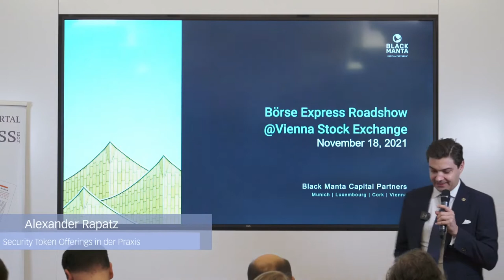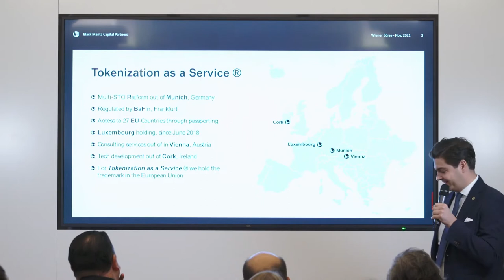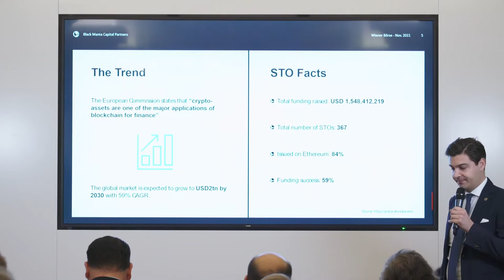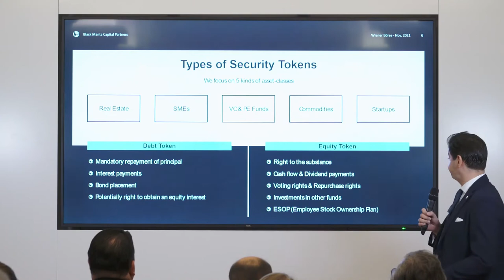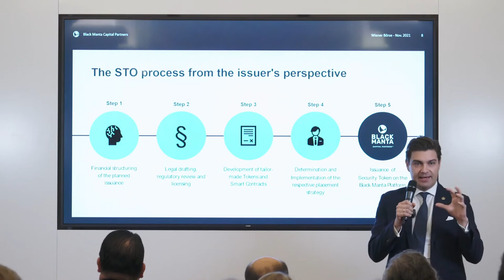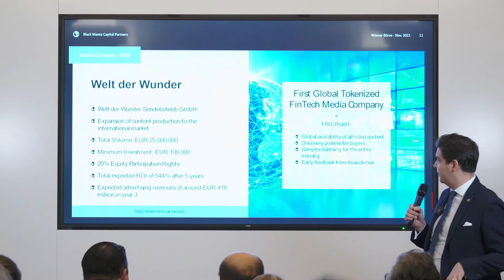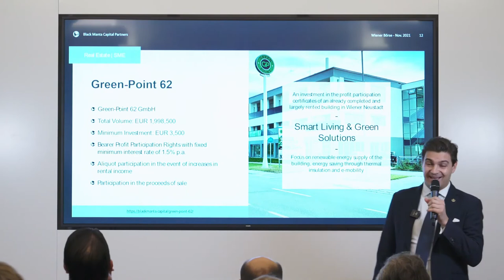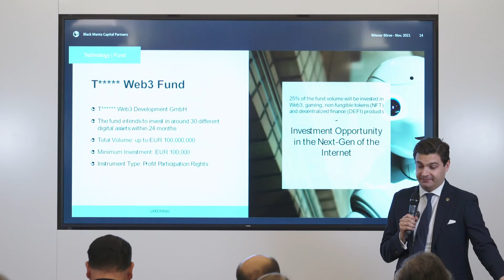BMCP x Börse Express | Roadshow #70: Alexander Rapatz (in German)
The potential of Security Token Offerings is huge. The market is still small, but STOs are on the rise. Co-Founder and Managing Partner Alexander Rapatz explained this in more detail at the Vienna Stock Exchange on November 18, 2021.